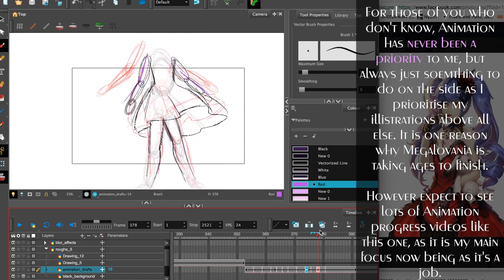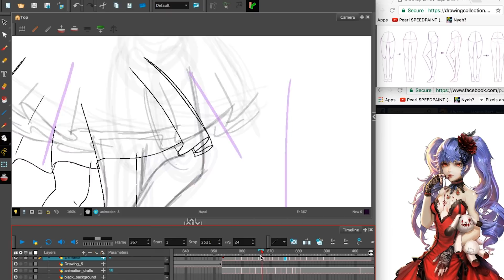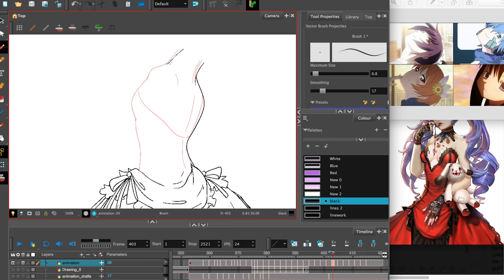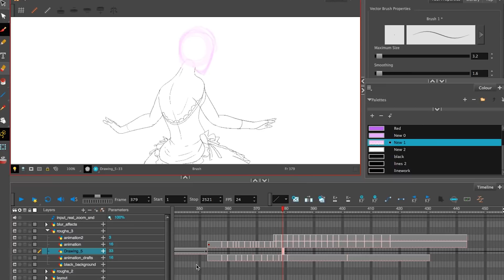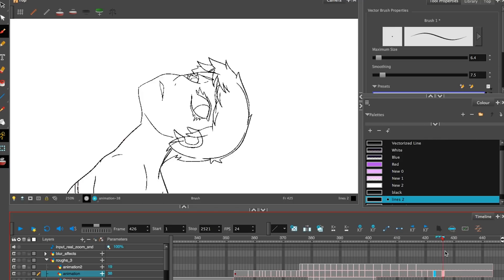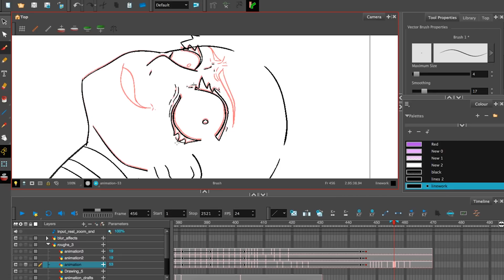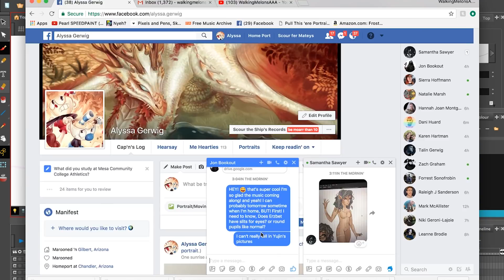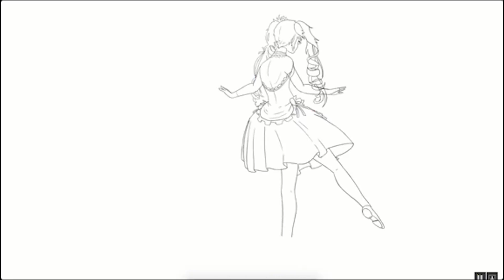Erzbet - Animation WIP progress (Lucid Soul)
So this is a WIP animation I am working on for a game called Lucid Soul. I am making the animated trailer for this game's kick starter. It's a massive commission, and I have till the end of January to get it done, so hahah I'll be cracking down on this up until it is finished, so expect to see a lot of animated progress videos like this one in the future. XD

I can't say too much about the game, but, what I can say is that this game is just as esthetically pleasing as it is written. I've worked on quite a few indie game's before, but this one I feel like has great potential. like despite that this is a commission job for me, it doesn't just feel like such, like the more I find out more about this game, and see the preproduction from the team of artists that are on it, the more I want it to succeed. I really feel like this could be something special, and I'm excited to share little bits of this game's progress in production with you guys.

This character is named Erzbet, and later in the video you'll see a character (her) on the right I'm using a reference to animate to, well that girl reference is Erzbet, and was specifically designed from scratch FOR the game! And she is just one of many incredible designs. When I first saw the character design, I thought it was from come company in a royalty free clip art for indie creators, but NO it was commission by the wonderful Sangrde herself. (who fun fact, by the way I went to high school with)

--- about the actual animation here
So normally I wouldn't build tha animation up piece by piece, with legs, then torso, then arms, then head to hair, etc. Usually I'd just do it all in one go as I went on one layer, however because the camera went from a foot shot to a head shot,  I didn't think it was necessary to draw the entire full body if most of it was going to be off camera anyways. So instead I roughed out the draft, and marked what was going to be on camera and what wasn't as I animated, and that's why I go from body part to body part. Strange, but it worked quite well for me! And it cut down on a lot of unnecessary time doing work that is off camera anyways.

Also, you'd think animating the ruffles sucked huh? NO! The ruffles were fine, but the HAIR! GAAHH!!! those darn pig tails man!! AAGH!!!hfiehfwechfw;e NEVER AGAIN 8U

she is 7 seconds long, and she is made up of 177 frames total. She took 11 hours of work, and will be cleaned up and colored later. :)

Oneshot - Eleventh Hour. (I know OneShot has nothing to do with Lucid soul or this video, but I just felt like the music fit so well.)